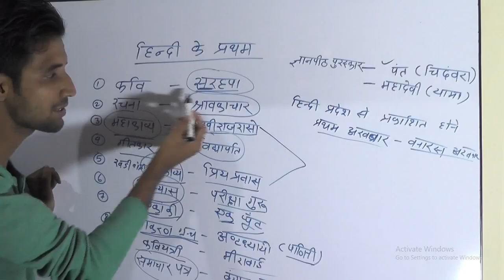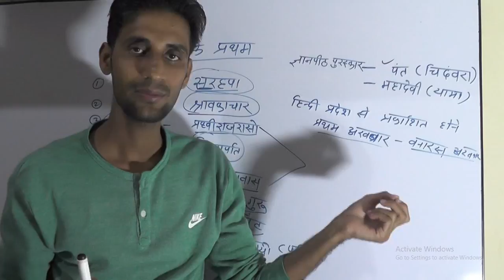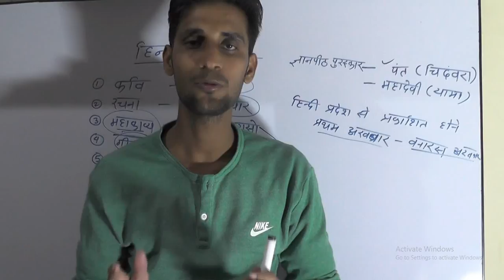hindi sahitya ke 15 sbse important question || hindi me pratham || up police hindi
IN THIS VIDEO I WANT TO TELL YOU ABOUT 15 MOST IMPORTANT QUESTION OF HINDI SAHITYA,,,,
THIS WILL HELP YOU IN MPSI, UP POLICE , UPSI AND OTHER EXAM WHICH HAVE A HINDI AS A SUBJECT